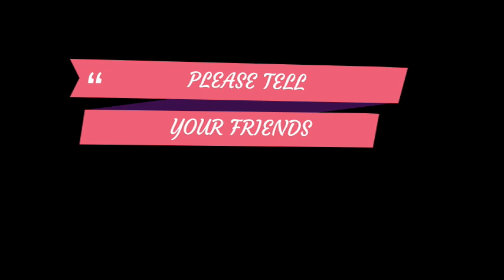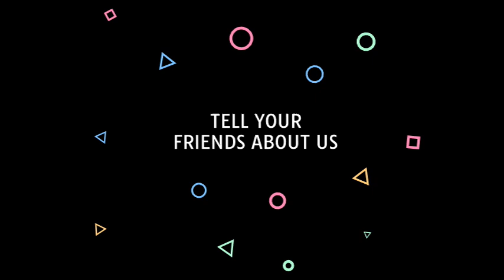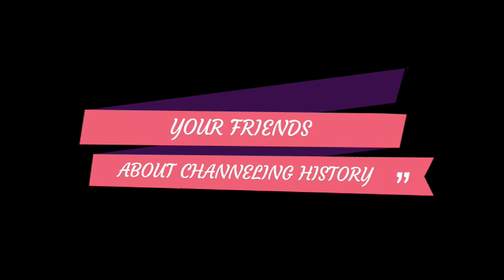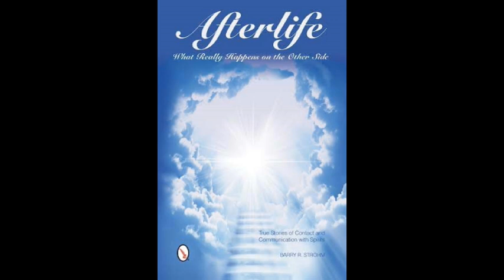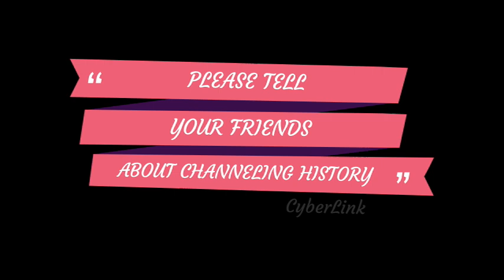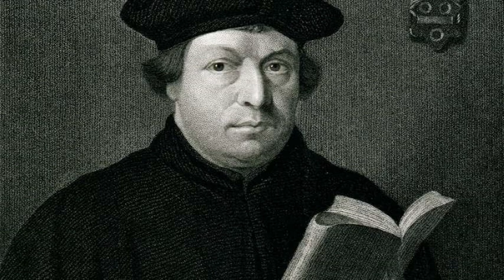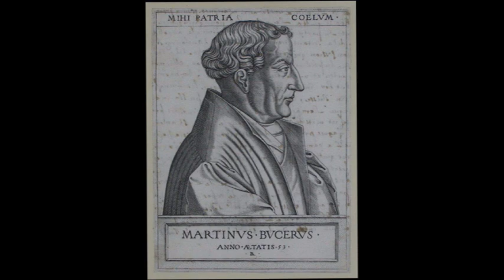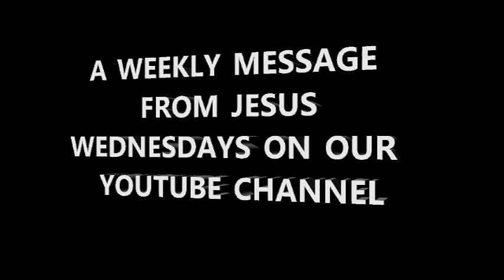Channeling History - 22.01.02 - Martin Luther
Barry and Connie Strohm channel the spirit of Martin Luther.  In the 16th Century he led the break with the Catholic Church and began what was to be known as the Protestant Reformation.